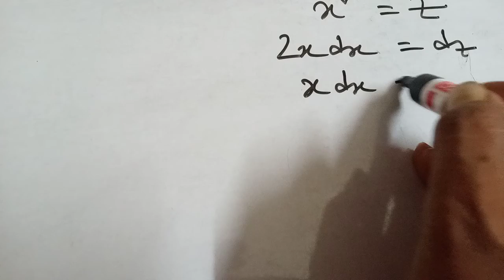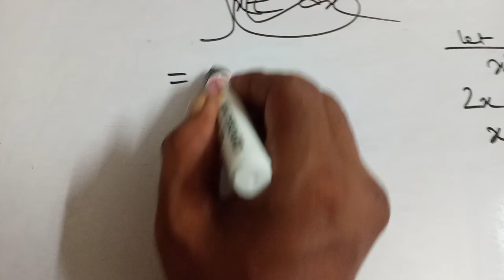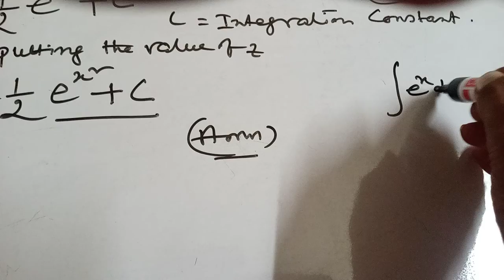Integration. Easy mathematics learning 2021.